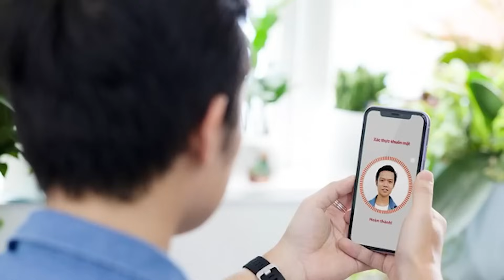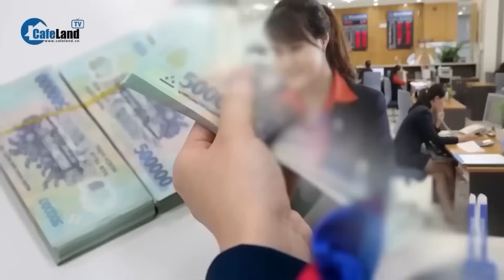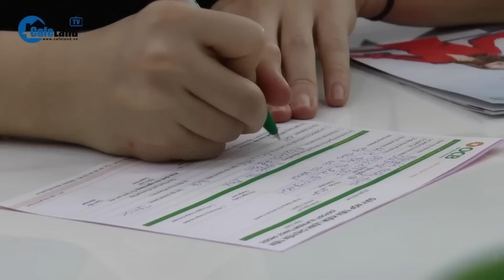Vay ngân hàng này trả nợ ngân hàng khác: Lãi suất siêu thấp, nhưng phải lưu ý? | CafeLand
Vay ngân hàng này trả nợ ngân hàng khác - đó là quy định được đề cập tại Thông tư 06 sửa đổi, bổ sung một số điều của Thông tư 39/2016 quy định về hoạt động cho vay, với nhiều điều kiện tiếp cận vốn dễ dàng sẽ có hiệu lực từ ngày 1/9.